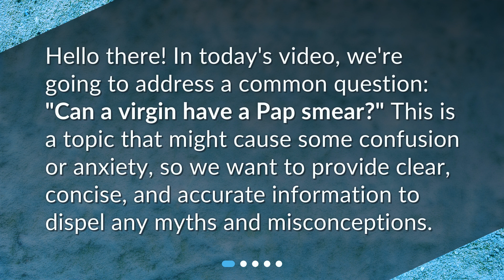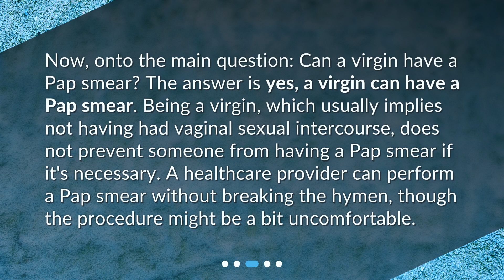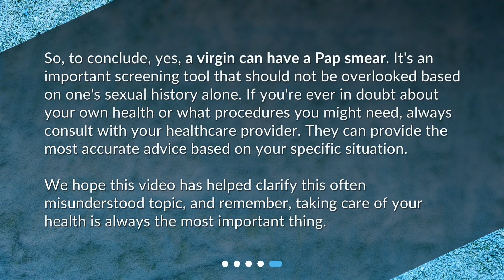Can a virgin have a Pap smear?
Demystifying Pap Smears: Can a Virgin Have One? • Can a virgin have a Pap smear? Yes, they can! In this video, we demystify Pap smears and provide clear, accurate information on this common question. Whether you're a virgin or not, a Pap smear is an important screening tool for cervical cancer. Watch now to learn more and dispel any myths or misconceptions!

00:00 • Can a virgin have a Pap smear?
00:21 • What is a Pap Smear?
00:46 • Can a Virgin Have a Pap Smear?
01:15 • When Should a Woman Get a Pap Smear?